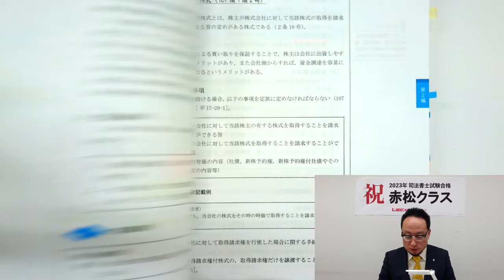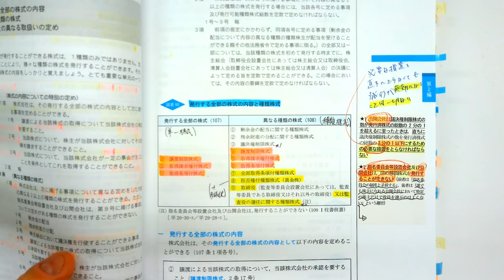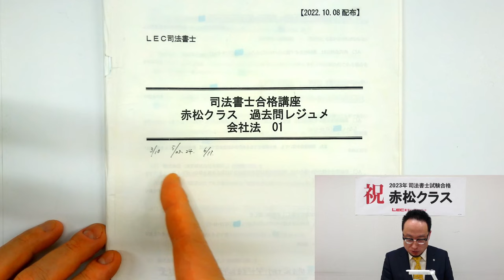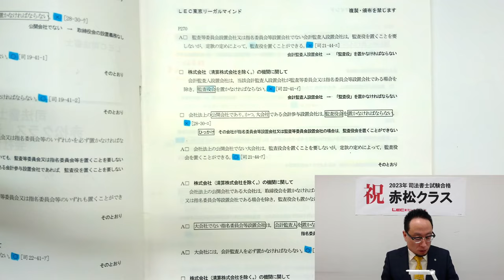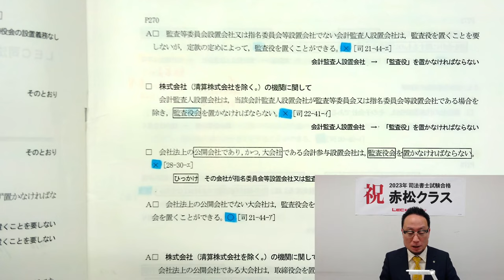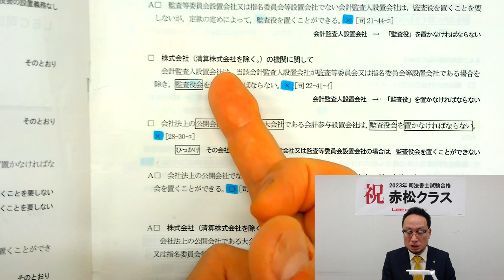【LEC司法書士】ムラのない講義で最年少一発合格【合格者インタビュー】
令和5年度司法書士筆記試験に見事一発合格されたSさん。
Sさんが受講をしていた講座の担当をしていた赤松講師がSさんの一発合格した秘訣に迫りました！

◆赤松クラス　生講義を実施している梅田駅前本校のご案内